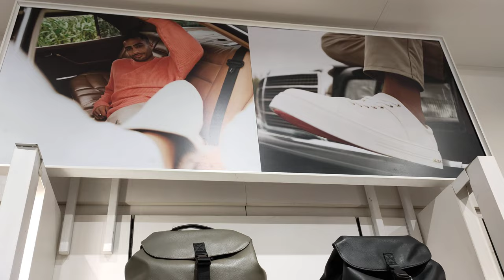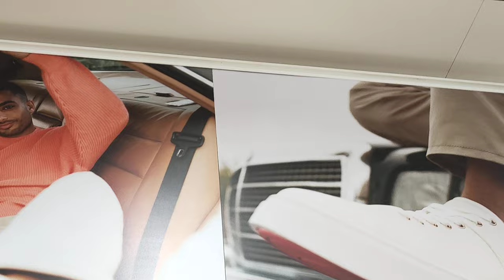ALDO Men's shoe 👟 New Collection SS-22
Get ALDO Best sellers that are ready to serve all your style needs. These cool and functional style saviours are here for you.